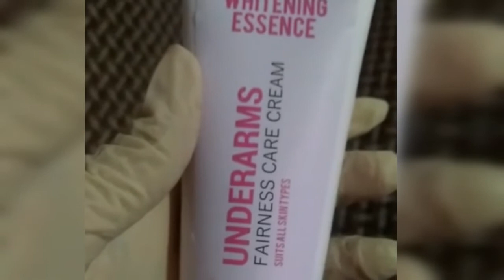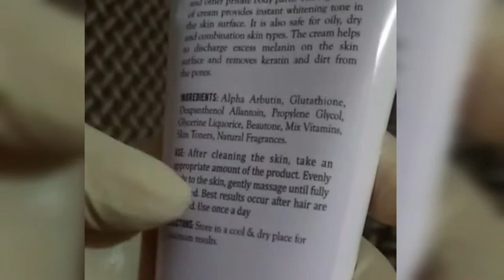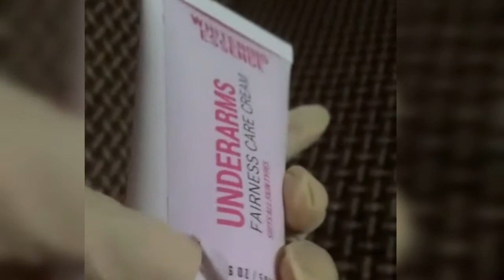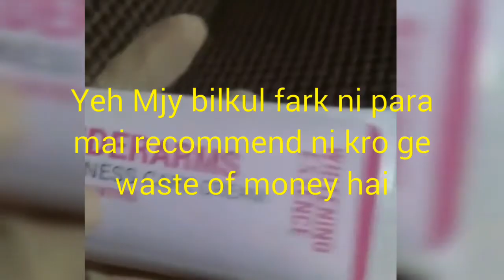Underarm fairness care cream| honest review| whitening essence